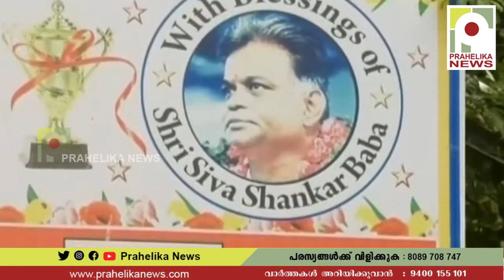ആൾദൈവം ശിവശങ്കർ ബാബ അറസ്റ്റിൽ I shivashankar baba I arrested I Chennai I thamilnadu I prahelika news